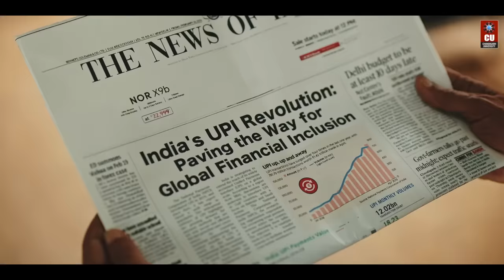Chandigarh University - Future Yahi Hai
Welcome to the Epitome of Excellence and Innovation – Chandigarh University!

Crowned as India's No. 1 Private University by QS World University Rankings, Chandigarh University stands tall as a beacon of excellence in academia, technology, and innovation, paving the path forward in shaping the future of education and beyond.

At Chandigarh University, our commitment to academic excellence is unparalleled, with a faculty renowned for their expertise and a curriculum designed to empower the leaders of tomorrow. But it doesn't stop there. We're not just about education; we're about empowerment. With top-notch placement opportunities, we pave the way for every graduate to stride confidently into their future.

Chandigarh University isn't just about embracing the future; we're shaping it. Join the Chandigarh University family, where dreams take flight and the future begins. Be a part of something extraordinary. Chandigarh University - Future Yahi Hai!